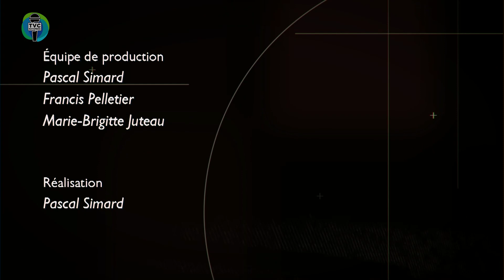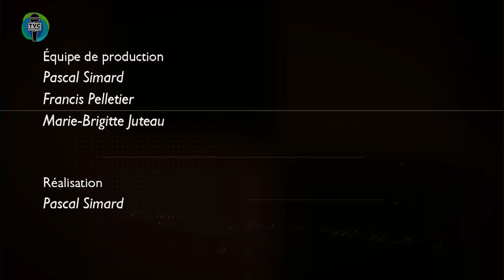Info.TVC HEBDO - Projet espace nourricier dans La Matapédia - 2022-10-07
Info.TVC L’HEBDO du 7 octobre 2022. Capsules d'informations matapédiennes.

Invitées :
 Sophie Nicole - Co-chargée en développement alimentaire - Initiative « Bien manger pour tout le monde »
 Karine Dechamplain – Conseillère municipale – Municipalité de Saint-Zénon-Lac-Humqui